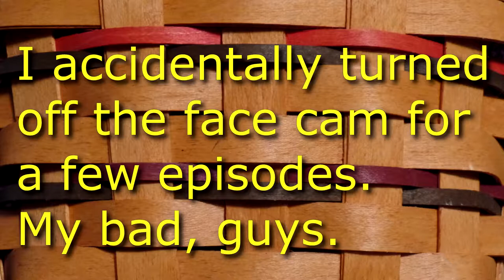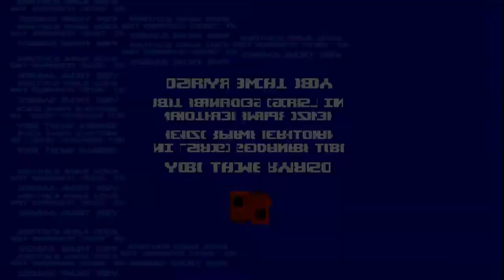Super Meat Boy: That's my BABY! - Part 1 - HBG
Tales of grade school violence!

Various contacts!